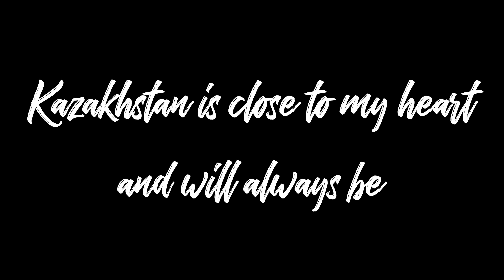Kazakhstan Drone Video - 4K | Altyn Emel - Singing Dunes - Turkistan - Big Almaty Lake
You will fall in love with Kazakhstan at First Sight. It is diverse, it is beautiful and it has amazing people.

This 4K drone video has got visuals from Altyn Emel National Park, Singing Sand Dunes, Burabay Lake, Astana, Big Almaty Lake, Turkestan and eagle hunting.

I visited the Medeu, Shymbulak, Charyn Canyon, Kolsai Lakes National Park, Lake Kaindy during my last visit. So you can see all of that in my previous video

This is the only country which I have visited twice and I can visit it again and again.